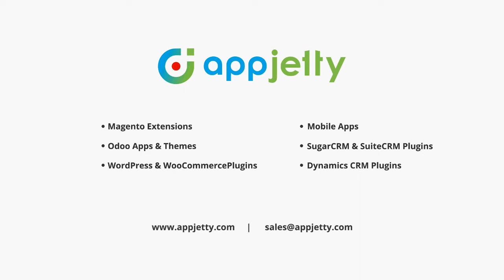How MappyField 365 Helps Sales Executives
Let's see how Mappyfield help to sales Executives.
Sales executive can plot the records by selecting the entitys and record view. Sales team plot the region based Lead record on the map.
sale Exective view the saved route by the sales manager. As per the user rights by the sales manager , the sales executive can perform the activities by the clicking on the specific record. also sales executive can schedule the appointment with the lead record.
sales Executive can check the scheduled appointment by plotting the appointment entity. once the executive will reach to the appointment with the Lead He can check-in . and once the appointment is conclude the executive can check-out. sales executive can add notes and description.